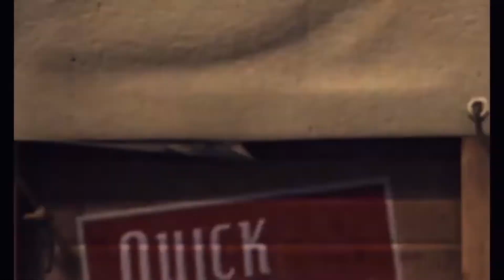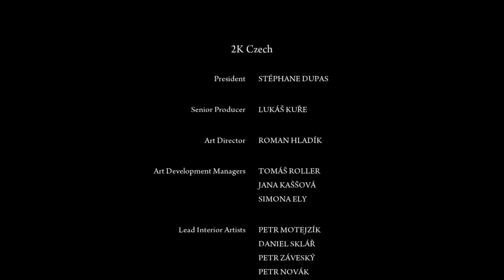Mafia 2 But I'm a Horrible Mobster